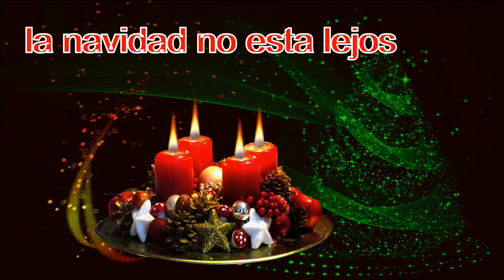Te deseo un 4to advenimiento pacífico - Feliz cuarto adviento saludos 2024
Saludos de adviento para Whatsapp. Enviar fotos / videos gratis de saludos de adviento